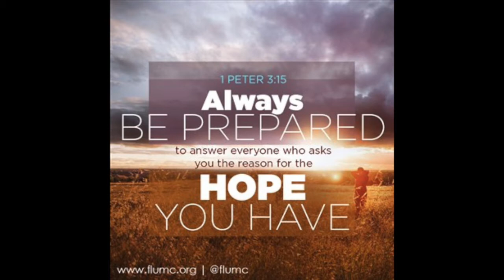Are You Ready For Christmas?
Video about spiritual preparations before Christmas.  Presented by Pastor Tony Ares of TheHillMinistry.org and AFreshWord.org